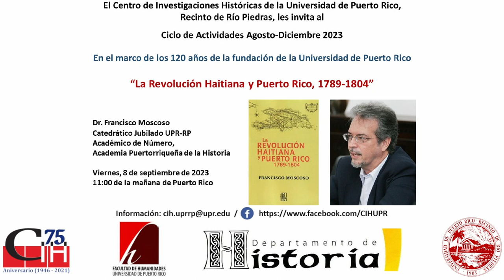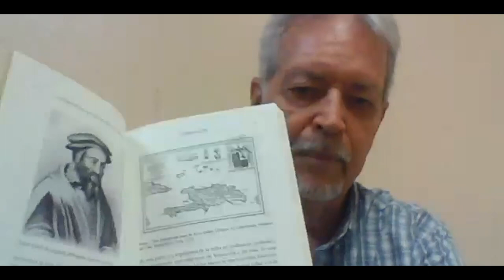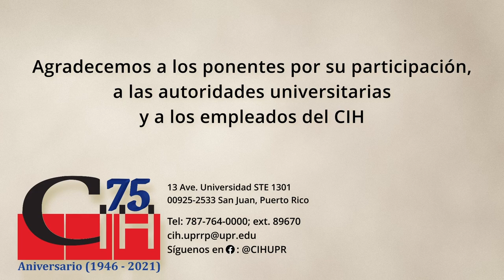La Revolución Haitiana y Puerto Rico, 1789-1804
El autor señala que, a finales del siglo XVIII, con la Revolución francesa de 1789 como telón de fondo, los mulatos libres, discriminados y despreciados igualmente por los blancos y, sobre todo, por los esclavos negros, llevaron a cabo su propia y triunfante revolución libertadora que comenzó en agosto de 1791. Durante todo el periodo colonial, a la parte francesa de la isla de Santo Domingo se le conoció como Saint-Domingue. Tras lograr la independencia en enero de 1804, los revolucionarios acogieron el nombre de Haití para su nueva identidad y república libre. El tema principal de este libro es la revolución de los negros esclavizados. A finales del siglo XVIII y principios del siglo XIX, Puerto Rico fue uno de los países a donde afluyeron centenares de hacendados y otros refugiados franceses, algunos de los cuales incluso trajeron personas esclavizadas.

00:00:00 - Información de la actividad
00:00:05 - Introducción
00:07:37 - Presentación
01:16:45 - Sesión de preguntas
02:15:25 - Cierre de la actividad